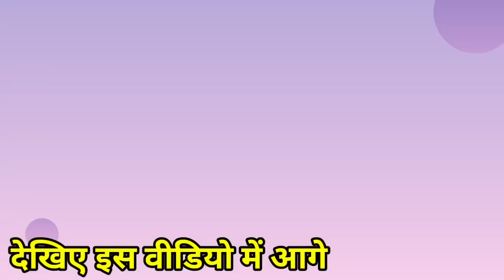उसने कहा था राजनीति छोड़ दुगा अब क्या हुआ | लोगों को गुमराह करता है - पूर्व विधायक शुभकरण चौधरी